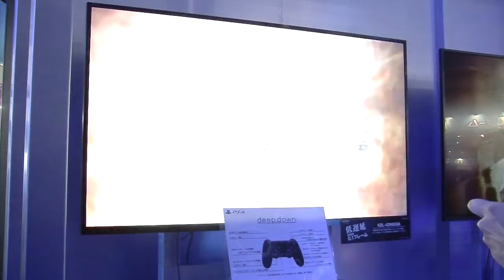Deep Down demo from TGS 2014 720p60